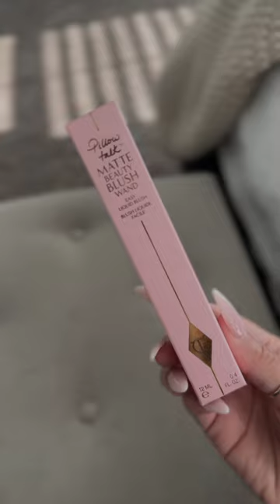I couldn’t stay out of Sephora if i tried.. here is what i got!